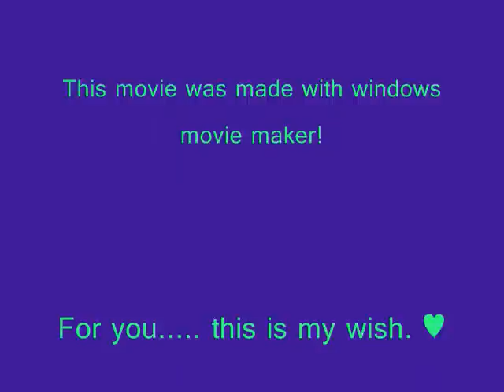Jenna Lynn- My Wish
This is me singing Rascall Flatts song "My Wish" I hope you like it. :D